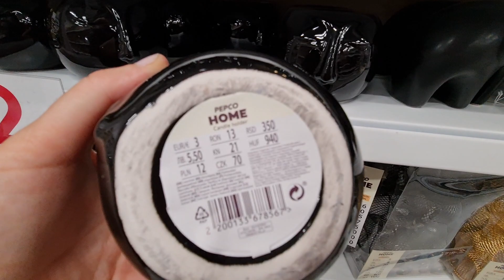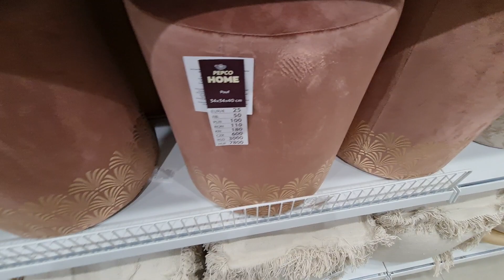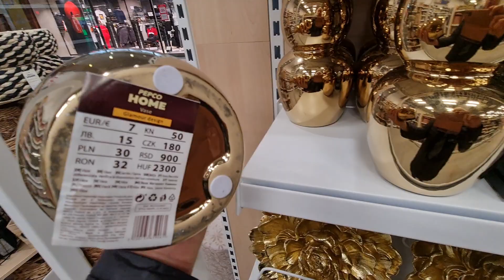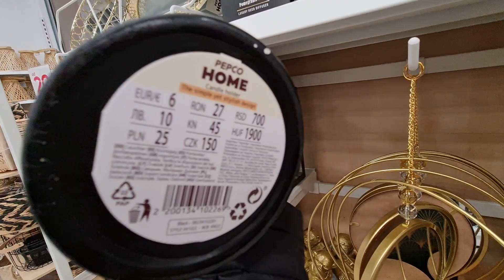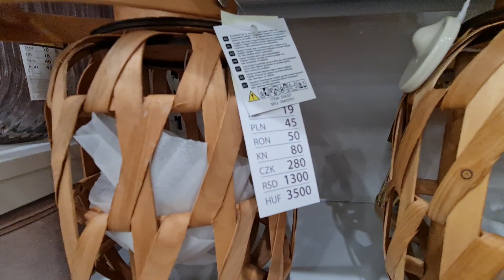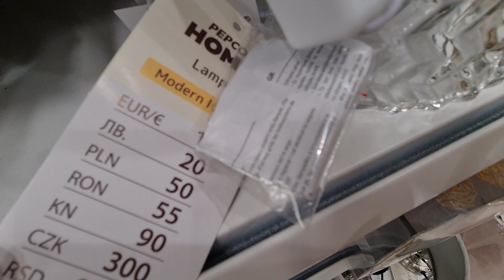PEPCO NOWOŚCI, ŚLICZNE OZDOBY, PIĘKNY PUF, CUDNY STOLIK NOCNY